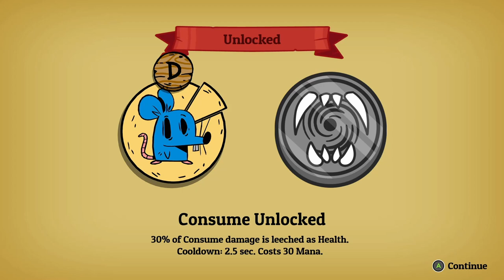Its Outrageous that Nobody Does Anything - Let's Play Nobody Saves the World Part 1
Can a Nobody save the world?
We're going to find out as we play through this highly rated Action RPG on Xbox.